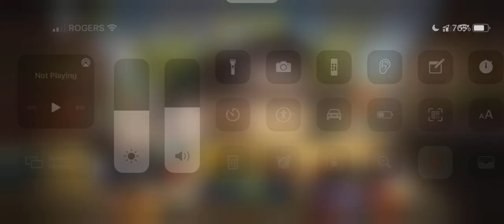[{(CoD Mobile | Guns Blazing #1)}] I am Rambo, I am McClaine